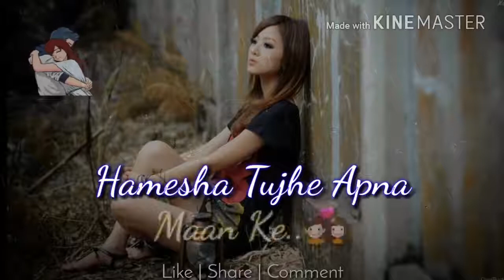💔Heart Touching whatsapp status video | Female Version